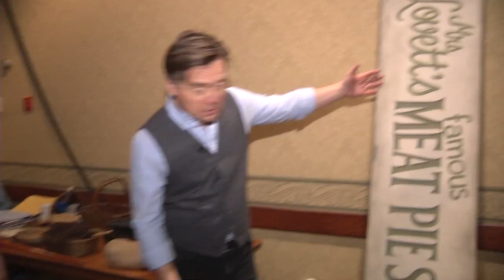Sweeney Todd Pt 2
Part 2 of our special look backstage at the upcoming production of Sweeney Todd